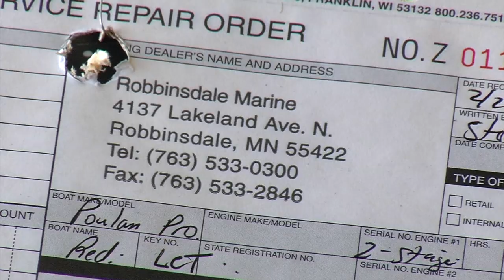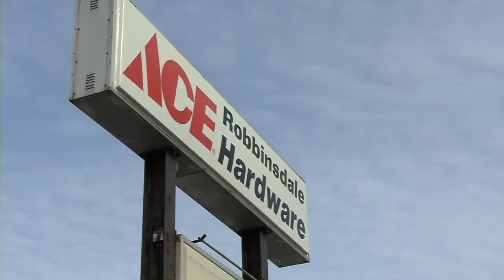Robbinsdale Marine to Close After 50+ Years, Welna Ace Hardware to Expand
Robbinsdale Marine, a longtime fixture for servicing lawn mowers and snowblowers, plans to close in late May. “I'm getting tired, body's wore out, it's time to quit,” said Mark Toomey, who bought Robbinsdale Marine 19 years ago. The space will be filled by Welna Ace Hardware, which will provide the store more room and parking.